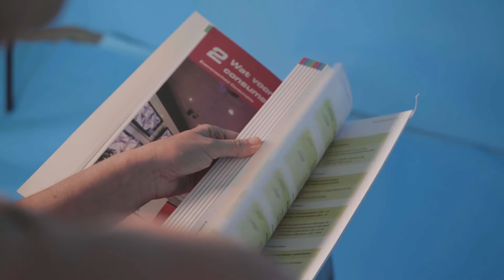Diversiteit en inclusie bij Noordhoff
Wil je meer weten over de projectgroep diversiteit en inclusie bij Noordhoff? Bekijk deze video!

Leer vandaag. Ontdek morgen.
Leren brengt iedere dag iets nieuws. Voor iedereen die leert én iedereen die anderen helpt leren. Zo blijven we ontdekken, groeien en onszelf ontwikkelen. Als mensen en als maatschappij.

De manier waarop we leren, verandert met ons mee. Van Aap, Noot, Mies naar digibord. Van lessen voor de hele klas, naar lesstof die echt bij jou past. Van de eerste dag op school, tot de volgende stap als professional.

Noordhoff is dé kennispartner voor leergierig Nederland. Uit liefde voor ons vak helpen we dagelijks ruim 2 miljoen mensen het beste uit zichzelf te halen. En ontdekken we iedere dag hoe leren nog beter kan. Met slimme methodes en persoonlijke aandacht. Met actueel lesmateriaal en nieuwe technologie. Altijd met de kennis van nu. Nieuwsgierig naar het leren van morgen.
Noordhoff. Brengt je verder

Noordhoff is gevestigd in Groningen en Utrecht. Bij Noordhoff werken zo´n 350 enthousiaste professionals. Op staat alles over de mogelijkheden van werken bij en voor ons bedrijf.

Meer weten over Noordhoff?
Noordhoff is leverancier van leermiddelen en -oplossingen voor de basisschool, het voortgezet onderwijs, het middelbaar beroepsonderwijs, het hoger onderwijs en voor de health sector. Ook geven we De Bosatlas uit voor school en thuis, en andere producten die populair zijn om thuis mee te leren en spelen, zoals Lijsters en de Ambrasoft-software. Kijk ook op